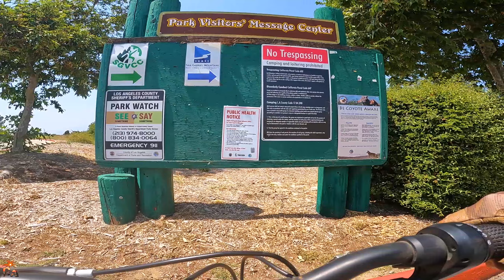San Gabriel bike trail a full tour from east to west Irwindale CA